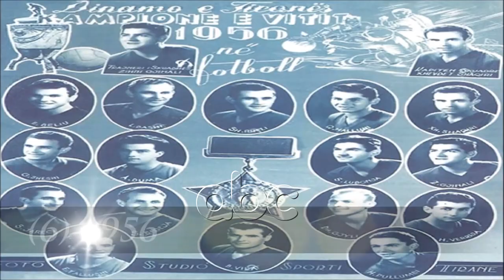Mbyll syte nje nga personalitetet me te shquar te futbollit ne Shqiperi, Sabri Peqini